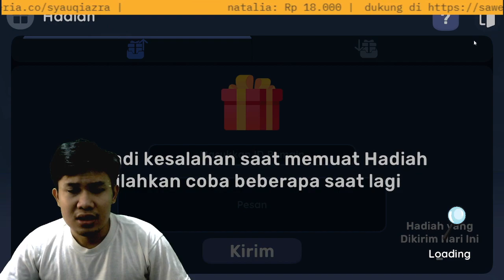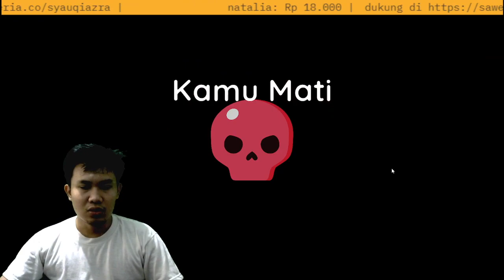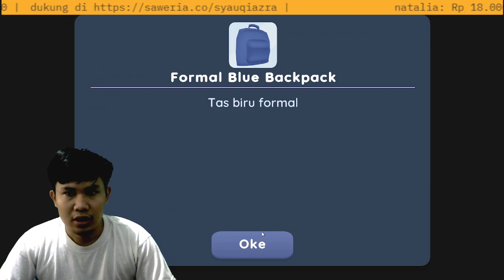AKU MENDAPAT KENDARAAN TERBAIK DI GAME INI?!! world of mystery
TERIMAKASIH ATAS DUKUNGAN DAN BANTUAN TEMEN2 DALAM MEMPERLUAS CHANNEL INI 😊
Jika temen2 punya saran dan komen silahkan di tulis di kolom komentar ya 😜

kalo munculin vidio dan gift lewat saweria ya terimakasih